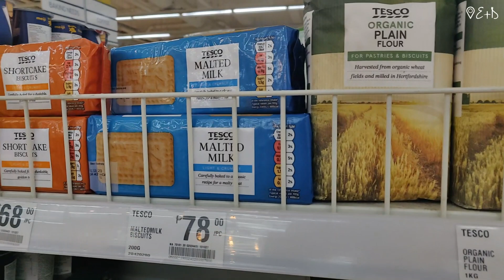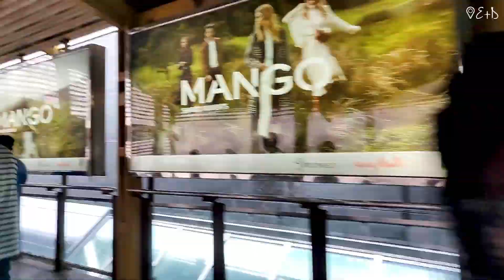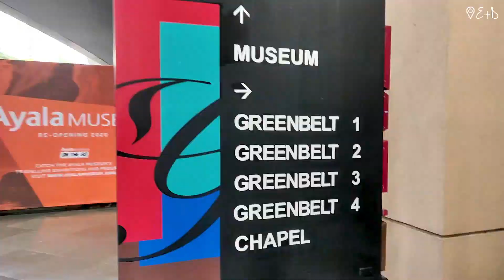MANILA METRO MANILA | LUZON, PHILIPPINES PILIPINAS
Manila, Philippines📍

Our final leg of Philippines saw us visit its Capital Manila. One of the most densely populated places on earth, Manila is a place of huge proportions. It mixes old-style Spanish quarters with ultra modern skyscrapers.

Manila

WHAT WE GOT UP TO:

Most of our planning of the Philippines involved visiting it’s stunning beaches and secret lagoons, so Manila was a far cry away from what we had experienced in this wicked country.

 The sheer size of Manila dumbfounded us as we arrived and it often proved challenging to navigate as we’re so used to exploring on foot.

We stayed in the Mandaluyong area of Metro Manila, which like many central urban areas, is made up of huge buildings with many floors.

 Atop the 40th floor, we had an Airbnb where we could relax after tiring days on public transport visiting the city.

The traffic here is INSANE 🚗🚙🚗🚙🚗🚙 . I have never witnessed so many cars all cramming for space - it’s a serious issue here. Public transport is the one of the cheapest ways for tourists to get around - but be warned, you will not have a comfortable journey! It is crazily over-full and you physically get shoved into numerous armpits in order to get on the MRT/tube/metro. One hundred percent avoid during peak times.

Intramuros ✝️ - The lovely, Spanish-era walled city, complete with the citadel Fort Santiago and UNESCO baroque church San Augustin. Intramuros is easy to walk around and a more relaxed area of the capital. Feel free to explore on foot taking in the old cobbled streets and the lovely buildings of bygone era.

Rizal Park 🌳 - A huge,  and much needed, expanse of greenery with bandstands, chinese botanical gardens and many places to relax. Music is pumped through speakers here and you can easily get lost among its 58 acres. It’s very close to Intramuros too so you can do both in one day!

Greenbelt Mall 🛍️ - This behemoth will make you feel like you’ve walked a marathon. Based over five buildings, centred around a park and housing a cinema, Greenbelt is easily the biggest shopping centre we’ve visited. Set aside at least three hours to get lost in here. We bought absolutely nothing!

ABOUT US: We’re a couple based in Leeds, UK. Like everyone, we love a good holiday but we're making our love of travel the main part of the next year by backpacking and traveling to new places. At the end of 2018 we decided to undertake a big travel adventure whilst we’re young and with no commitments. At the moment we've planned to be away for one year but it could be longer! We moved out of our flat and in with parents to save money and have left our jobs ready to start our once in a lifetime tour ✈️. We hope to vlog about our experiences and share with you our journey whilst backpacking. We’ve got some idea of the areas we want to visit but this may expand whilst we’re away 🗺️